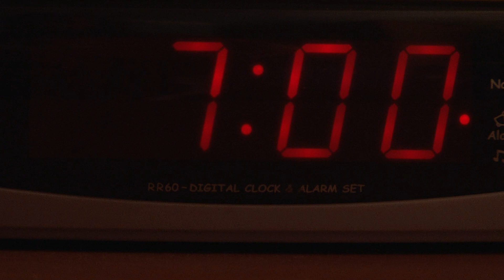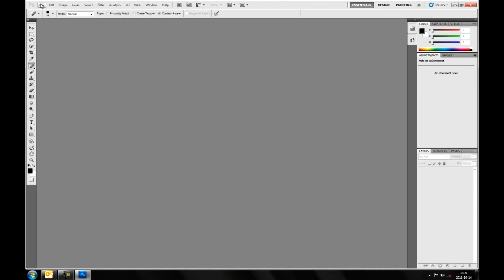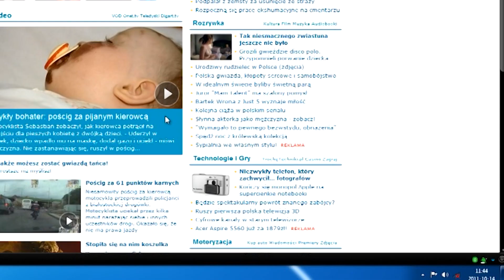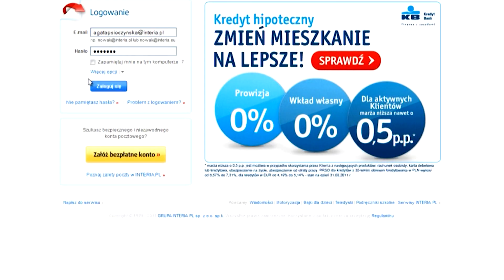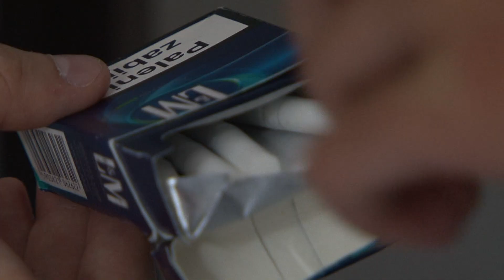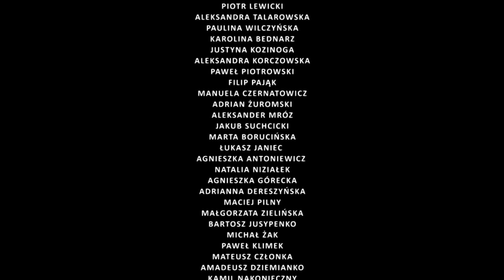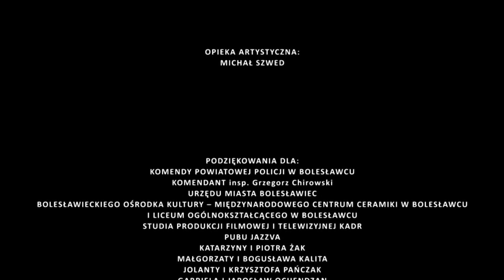III ZASADA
III ZASADA FILM

Pracownia Edukacji Filmowej BOK - MCC

REŻYSERIA:
MICHAŁ ŻAK

II REŻYSER:
BARTOSZ AMROZIEWICZ

PRODUCENT:
BOLESŁAWIECKI OŚRODEK KULTURY -- MIĘDZYNARODOWE CENTRUM CERAMIKI W BOLESLAWCU

ZDJĘCIA:
MICHAŁ SZWED

OPERATORZY KAMER:
MACIEJ PAŃCZAK
SEBASTIAN PILARCZYK
BOGUSŁAW KALITA

OPERATOR STEADYCAMU:
MICHAŁ SZWED

OPERATOR CCU:
MACIEJ PAŃCZAK

MONTAŻ:
BARTOSZ AMROZIEWICZ
MICHAŁ SZWED
MICHAŁ ŻAK

KLAPS:
PAULINA WILCZYŃSKA

DŹWIĘK:
PAWEŁ „ANDRZEJ" PIOTROWSKI

ASYSTENT DŹWIĘKOWCA:
KAROL NOWAK